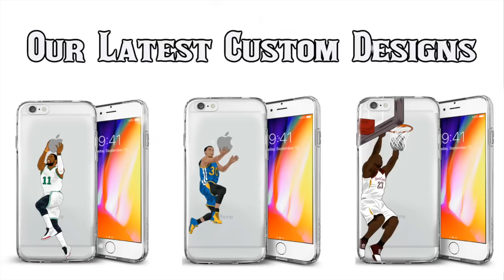College Basketball: NIT Tournament Upsets Compilation